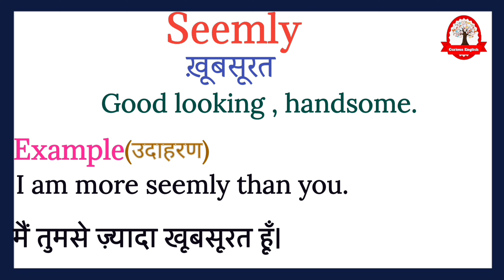Seemly meaning in Hindi | Seemly ka kya matlab hota hai | English to Hindi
Seemly  ka  meaning बस एक मिनट में सीखिए|
Let's learn meaning of Seemly  in detail

Seemly  का हिंदी में अर्थ होता है
खूबसूरत

Seemly  का English मीनिंग होता हैं
Good looking,handsome.

Seemly  को इन उदाहरण से और अच्छे से समझ सकते है
I am more seemly than you.

मैं तुमसे ज्यादा खूबसूरत हूं।